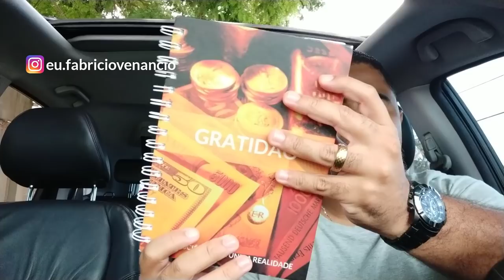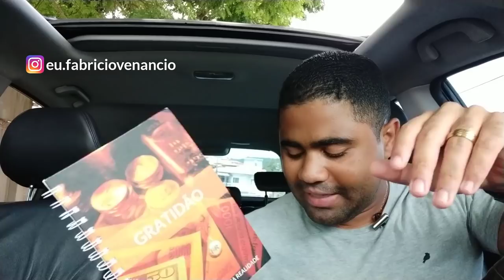8 OBJETOS QUE ATRAÍRAM PROSPERIDADE PARA MINHA VIDA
8 OBJETOS QUE ATRAÍRAM PROSPERIDADE PARA MINHA VIDA

✅ NOVO GUIA GRÁTIS: As 21 Melhores Afirmações para ativar a Prosperidade em sua vida ➜

✅ Conheça as Reprogramações Subliminares, a forma mais simples e rápida de Reprogramar sua Mente ➜